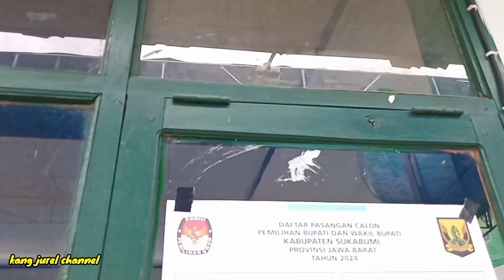SUASANA PAGI DI PEDESAAN❗ANTOSIAS WARGA DATANG KE TPS MELAKSANAKAN PILKADA JAWA BARAT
di video kali ini kang jurel channel akan meliput, suasana pilkada di Jawa Barat untuk lebih jelasnya silahkan simak dan tonton terus videonya dan jangan lupa di subscribe, like dan comment terima kasih

📌 lokasi kampung karamat, desa Margaluyu, kec Sagaranten, kab Sukabumi Jawa Barat